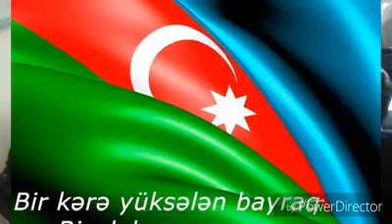162№ li məktəb 7C sinfi "Bayraq günü"